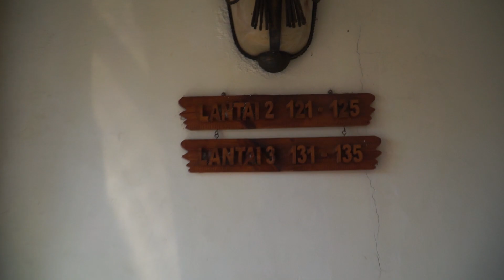PENAMPAKAN CILEGON CITY HOTEL, KOTA CILEGON - BANTEN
Cilegon City Hotel merupakan salah satu hotel berkelas di Kota Cilegon yang hadir dengan fasilitas lengkap. Beberapa fasilitas lengkap, yakni restoran, kolam renang, sauna, kamar, dan ruang pertemuan.

Dengan lokasi yang strategis karena berada di pusat Kota Cilegon ini. Selain itu, lokasinya juga sangat dekat dari akses pintu tol. “Hanya lima menit dari gerbang Tol Cilegon Barat dan sepuluh menit dari gerbang Tol Cilegon Timur.

Recorded with :
- Sony A6000

Song: Dayfox - Departure (Vlog Music No Copyright)

Song: AGST - Relax (Vlog Music No Copyright)